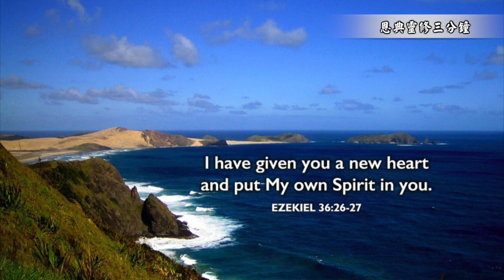你是義人 還是罪人｜恩典靈修三分鐘｜睡前禱告｜香香牧師｜恩寵教會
想更多認識「恩典真理」，請點連結